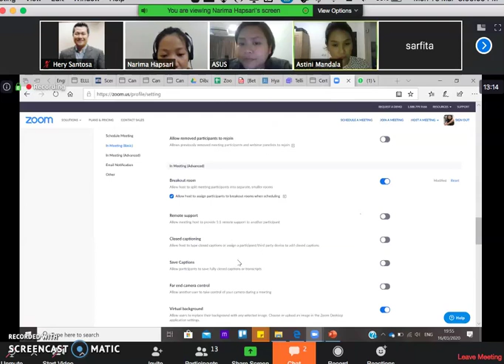Zoom Free Online Training to Teachers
Astini and Narima offered free online training using Zoom to teachers to deal with coronavirus, socialdistancing, and workfromhome. Well done (y)